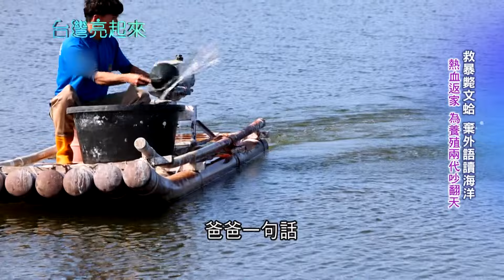對父母的牽掛像條隱形的線... 傳承三代養殖事業 疫情阻外銷文蛤池賠千萬 棄百萬年薪返漁村救文蛤 姊弟聯手翻轉漁村未來│記者 鍾心怡 張峻德│【台灣亮起來】20240320│三立新聞台